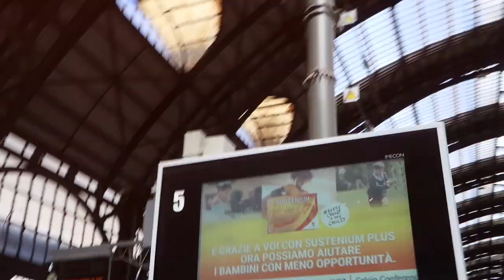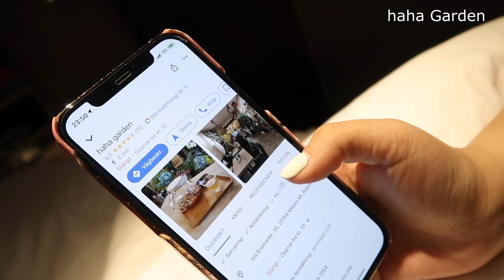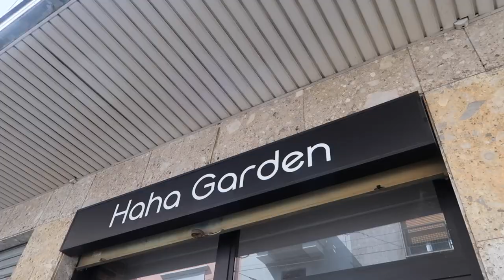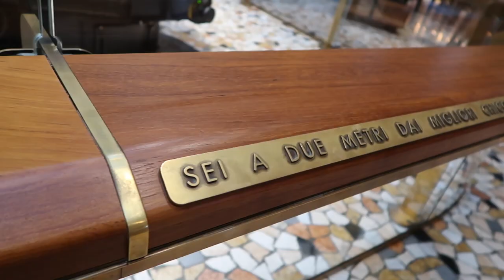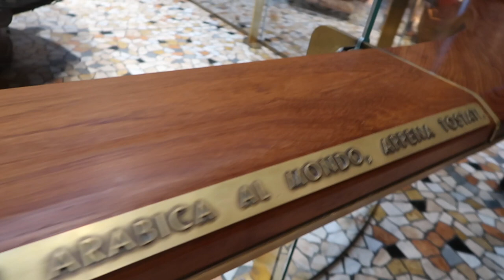Milan vlog 2021, Part two | ڤلوگى ميلانو، پارچا 2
Hey!

Eve parcha dowe ya vlogge Milan, hividkem hin heje bken u xoshye je binen!